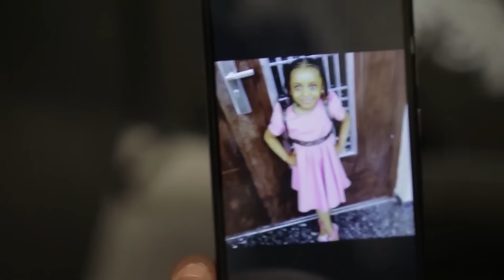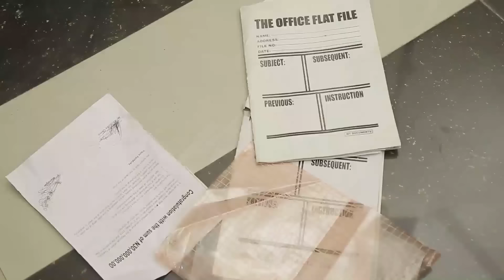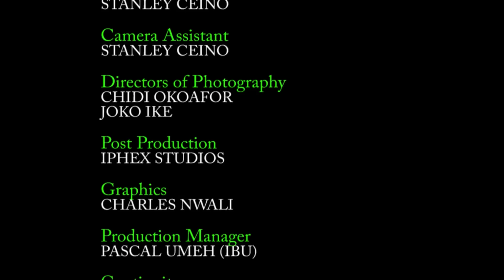VILLAGE DESIRE -DESTINY ETIKO, ZUBBY MICHEAL 2024 LATEST NOLLYWOOD MOVIE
number one source is right here.